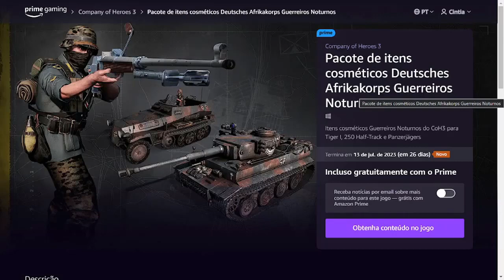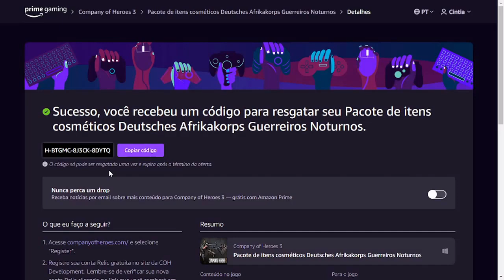COMO RESGATAR ITEM EXCLUSIVO COMPANY OF HEROES 3 NO PRIME GAMING JUNHO ♡ ♥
Olá pessoal, no vídeo mostro para vocês como resgatar um item exclusivo do Company of Heroes no Amazon Prime Gaming, para isso é necessário ter uma conta da Amazon que diga-se de passagem é excelente, pois tem vários benefícios.